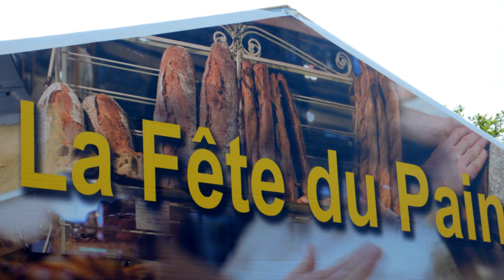mai 13, 2011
Fête du pain